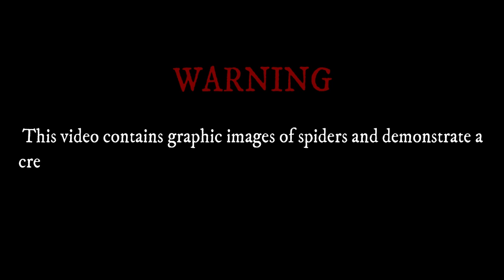FRIENDLY GAME W/ GAGAMFIGHT PH